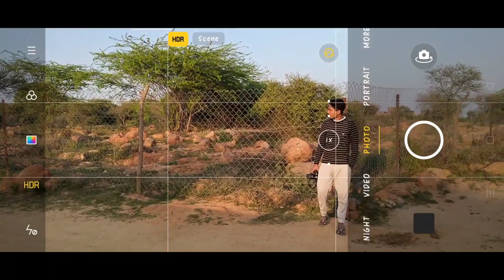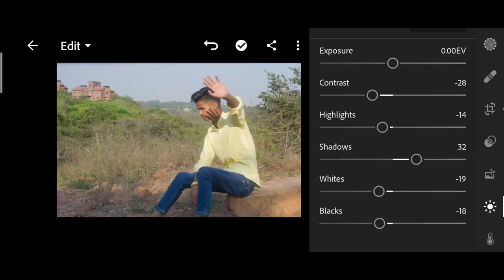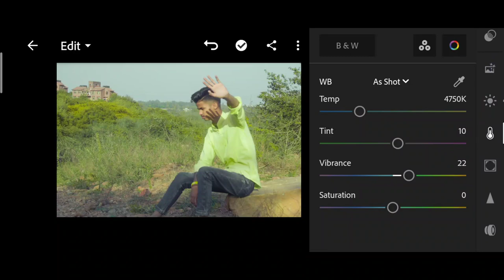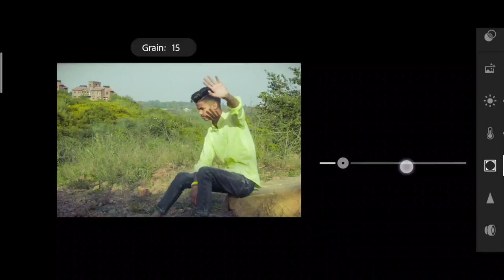Best way to click cinematic photo | sunset photoshoot | golden hour Photo